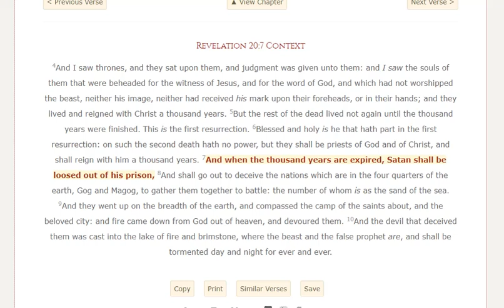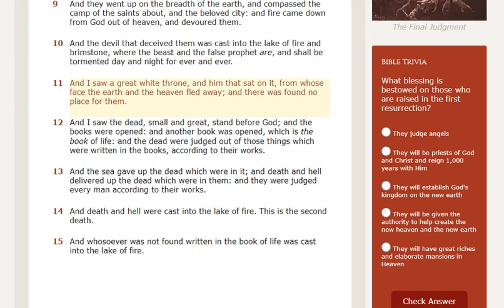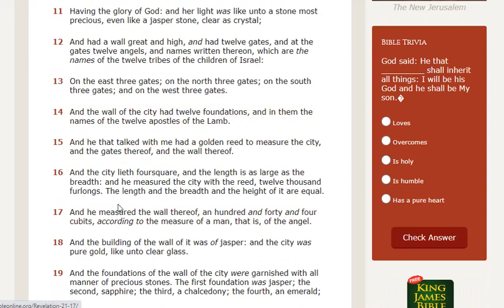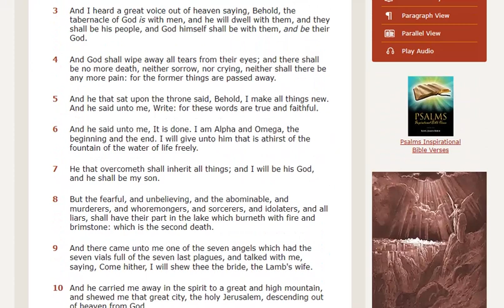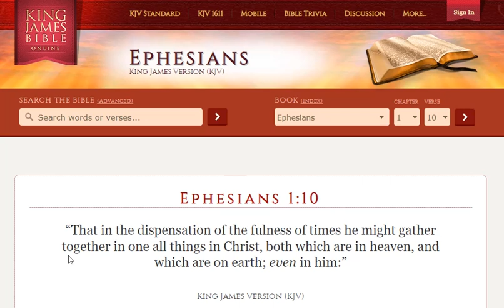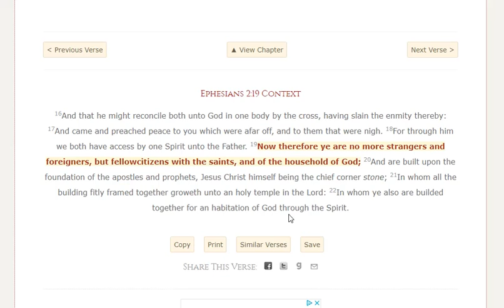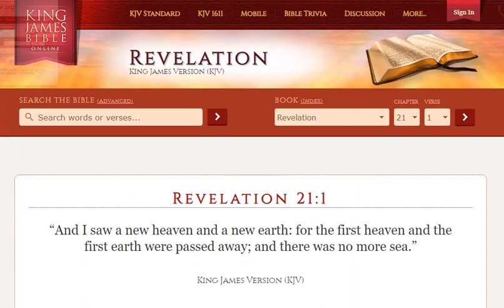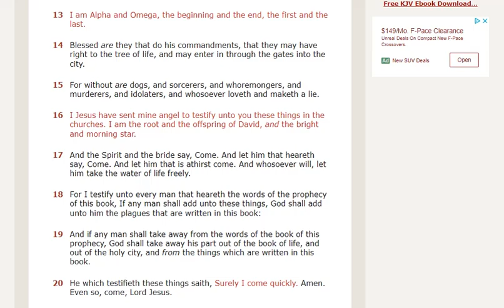Eternity in the New Jerusalem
In this video I look into Eternity. Our future with our Great God and Saviour Jesus Christ and God the Father is certain. After the 1,000 year reign of the Lord Jesus Christ on earth there will be one final rebellion. This will be followed by the “Great White Throne Judgment” of all the unsaved from all the ages. Then eternity begins in the New Earth and the New Heaven as the city the New Jerusalem descends to the new earth. It is impossible to comprehend what He has in store for us in the ages to come! But we know it will be better than we can imagine!!